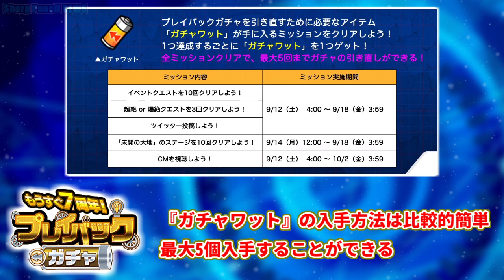【モンスト】コラボ復活に7周年直前の豪華ガチャ…今週のモンストを素早くまとめるしゃーぺんニュース！#93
おもろいガチャよのう

画像引用：公式モンストニュースはこちらから